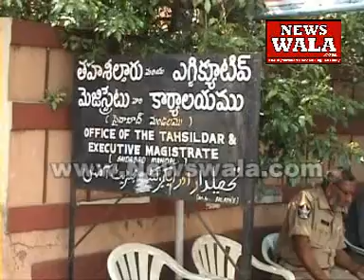Ahmed Balala filed nomination for Malakpet Assembly seat on April 07, 2014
Ahmed Balala filed nomination for Malakpet Assembly seat on April 07, 2014. Author: Rayees Azam